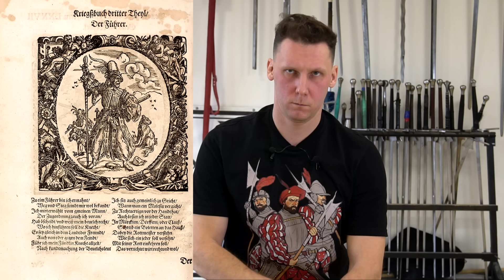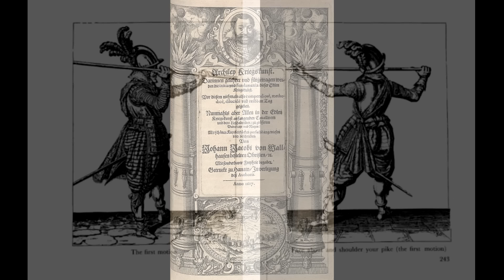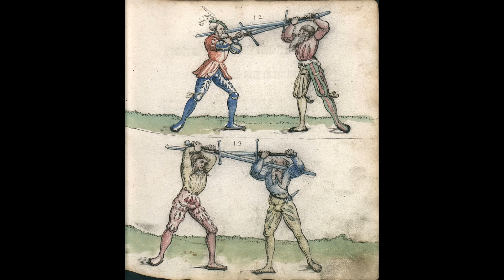Ландскнехты – мастера фехтования? – Николай Асламов | История Средневековья | Научпоп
Действительно ли ландскнехты являлись мастерами фехтования? Что об этом говорят военные трактаты? Какими навыками должен был обладать солдат позднего средневековья и раннего нового времени? Какие особые навыки требуются для овладения пехотинцем пикой? Что важнее для солдата — умение фехтовать или вовремя подковать коня и смазать пистолеты?
Об этом рассказывает Николай Асламов, историк-медиевист, кандидат философских наук, учитель истории школы «Летово», тренер по фехтованию в клубе Men with Swords. Автор книги «Искусство Солнца: фехтование на мечах в германских землях XIV-XVII вв.»